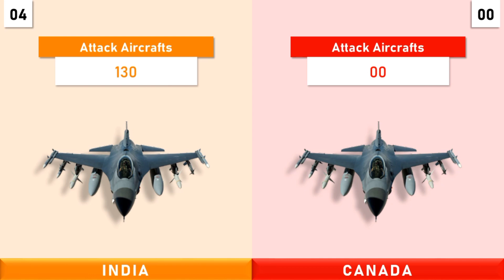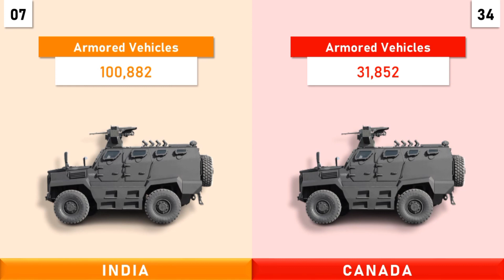India VS Canada Military Comparison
This Video Shows India VS Canada Military Comparison

Canada VS India
India VS Canada
India And Canada Military Comparison
Comparison Between Canada And India

Give Your Opinion In Comment